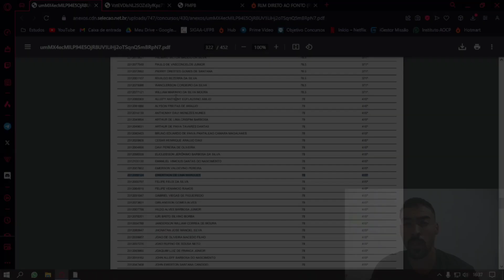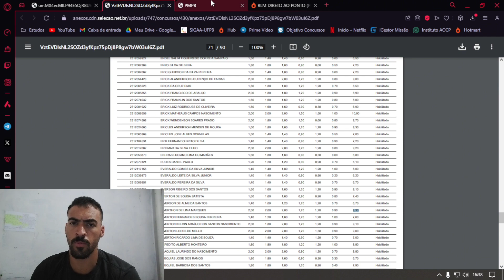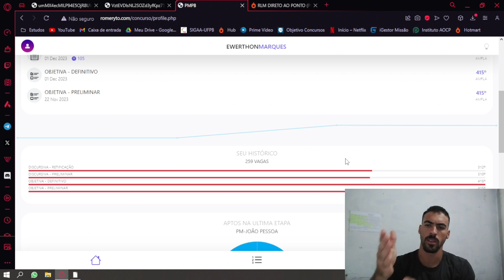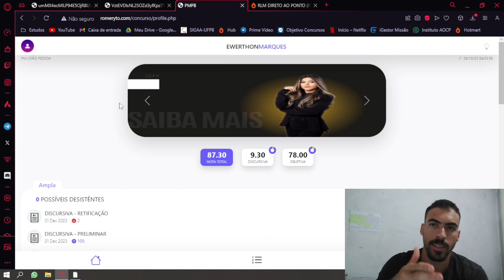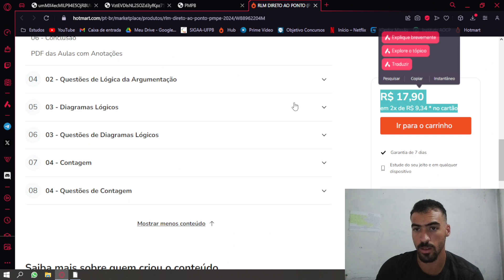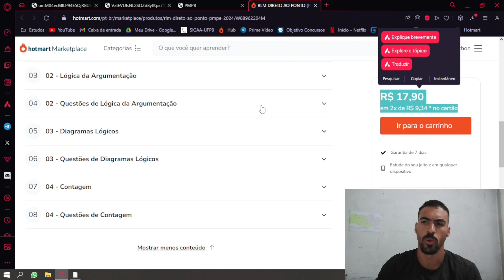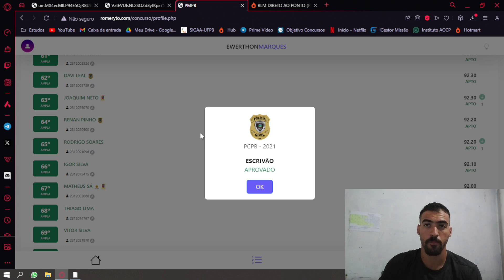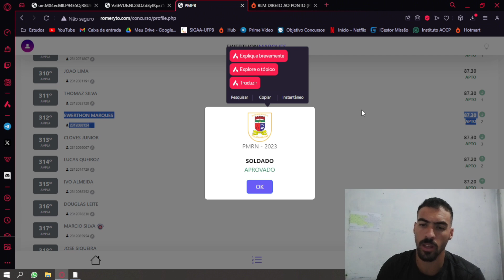APROVADO NA PMPB! DICAS DE OURO PARA A PMPE.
VOU TE MOSTRAR OS SEGREDOS DA REDAÇÃO QUE NINGUÉM CONTA👇🏽
REDAÇÃO SEM SEGREDO POR APENAS 22,20.
APROVEITA QUE TÁ NA PRÉ-VENDA. (SERÃO 35 AULAS DE QUALIDADE E SEM ENROLAÇÃO!)

APRENDA RLM DE UMA VEZ POR TODAS!👇🏽
RLM DIRETO AO PONTO POR APENAS 17,90 (Aulas e questões da banca Instituto AOCP)

QUER CORRIGIR SUA REDAÇÃO MAS NÃO SABE COMO? EU MESMO POSSO CORRIGIR PARA VOCÊ POR UM PREÇO TOTALMENTE ACESSÍVEL! (E AINDA FAÇO UM VÍDEO COMENTANDO PONTO A PONTO DA SUA REDAÇÃO!)
ENTRE NO GRUPO DO WHATSAPP PARA MAIS DETALHES:👇🏽